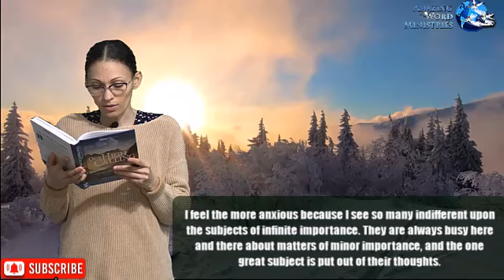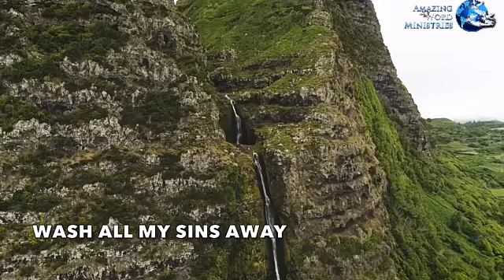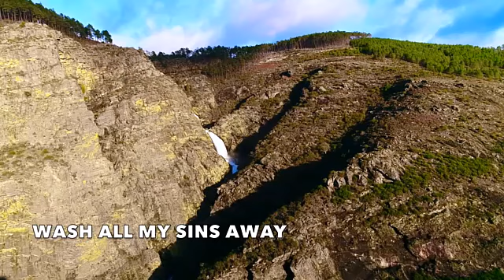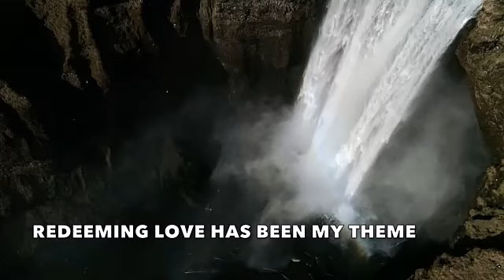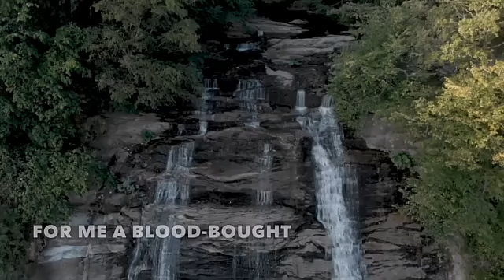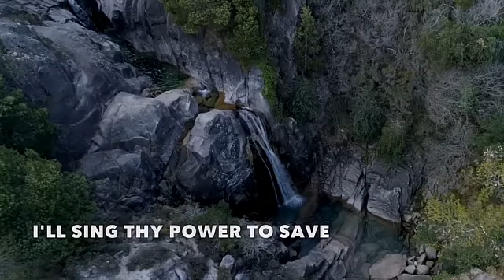Take God Into Your Counsel. Our High Calling: | SONG: "There is a Fountain Filled With Blood"